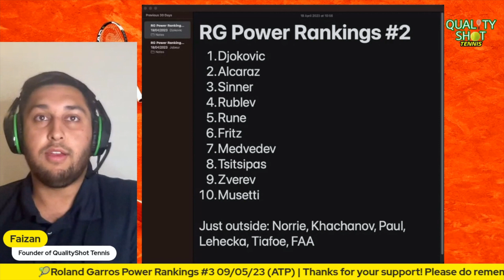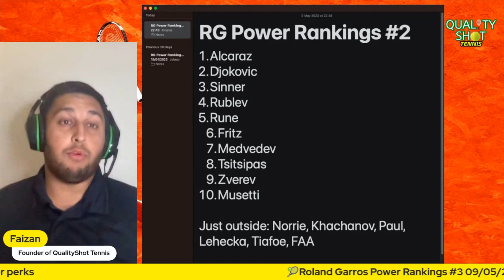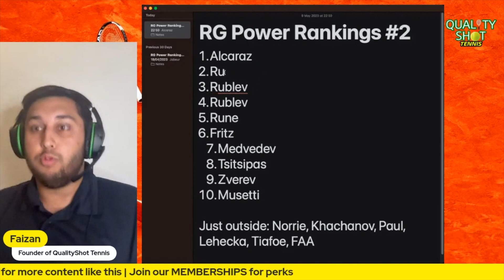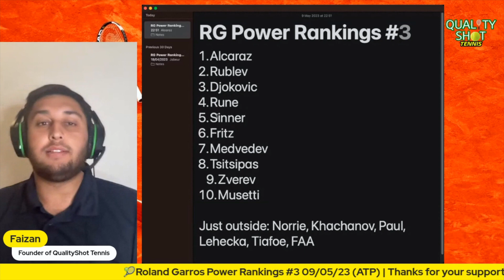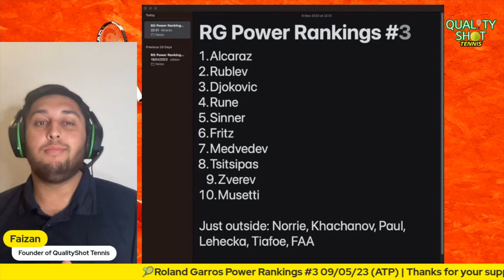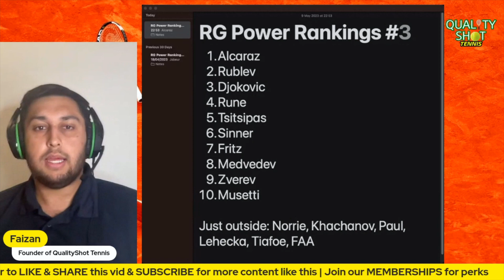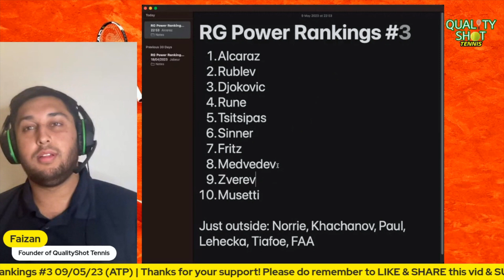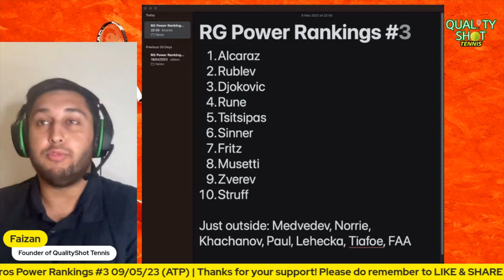🎾Roland Garros 2023 Power Rankings #3 | Alcaraz #1? | French Open ATP Form